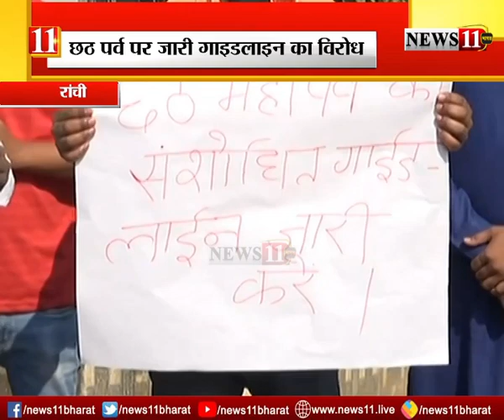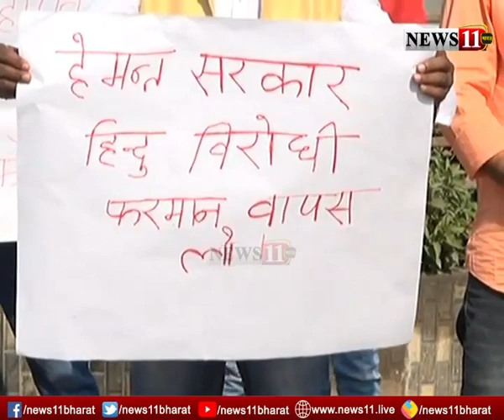रांची : छठ पर जारी गाइडलाइन का विरोध, वापस लेने की हो रही मांग